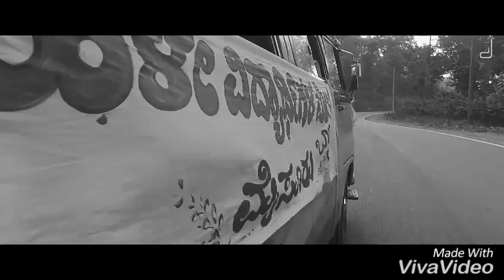Mugulunage movie dubsmash by Veeresh